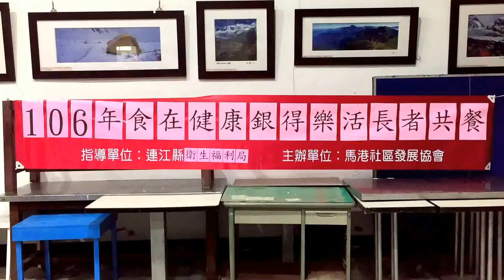馬祖日報2017/05/05影音／老人共餐4日在馬港 打臉機競賽超歡樂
日期：2017/05/05上午10:00-中午12:30
地點：馬祖村光武堂
攝影：曹重偉

　馬港社區發展協會4日舉辦「食在健康、銀得樂活長者共餐」活動，吸引村中40多位長者前往嚐鮮，大同之家多位長者也在主任池瑞萍率領下前往共襄盛舉。
　餐前提供量血壓服務，社協特別準備兩個小活動，分別是搓白丸及打臉機競賽；前者可是老人家們的絕活，然後煮成大家一起喝的白丸紅豆湯，讓老人家更有參與感。再來是打臉機競賽，看見輸的人碰的一鼻子白沫，全場都哈哈大笑。
　共餐主食是白飯及炒米粉，配菜相當豐富，有紅糟鰻、藤壺蒸蛋、炒花豆、燉豬腳蘿蔔、小白菜、炒豆干及水煮地瓜，餐後還有白丸紅豆湯及精緻水果，老人家齊聚享用美食，氣氛快樂又和諧。